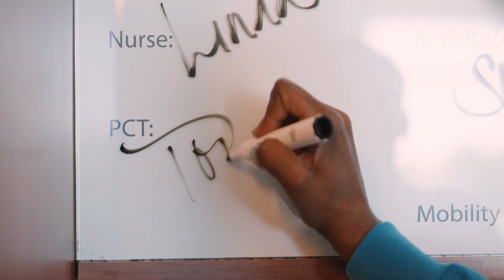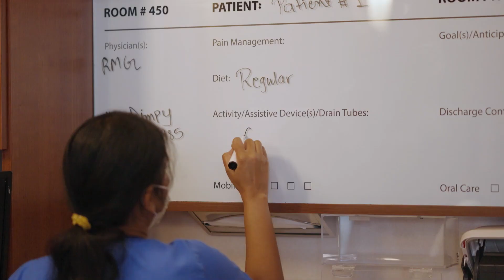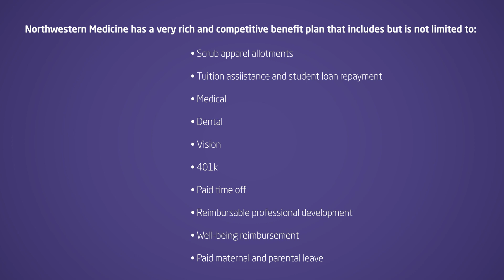NWM CDH PCT RN Recruitment